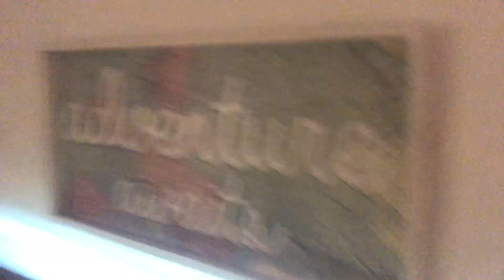2 DIVYS TRY NEW/WEIRD SNACKS!!!